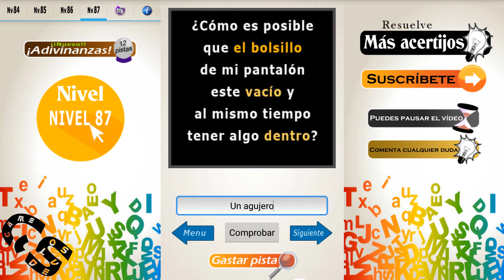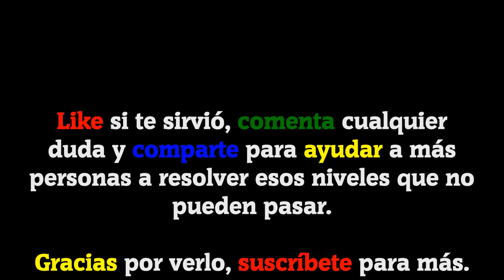Resuelve Acertijos | Todas las soluciones del Nivel 87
Bienvenidos a GameSolved, el canal donde encontraréis todas las soluciones a vuestros juegos. Hoy os traigo todas las soluciones del nivel 87 del juego Resuelve Acertijos.

Descripción del juego:

IDIOMA: Español(España) Resuelve acertijos, puzzles, rompecabezas, jeroglíficos, adivinanzas, retos que ponen a prueba nuestra capacidad lógica. ¡¡A veces lo complicado es más sencillo de lo que parece!! Más de 200 acertijos divididos en niveles. Retos diarios y niveles para ganar pistas. ¿Necesitas ayuda? comparte el reto por whatsapp y pide ayuda a tus amigos. ¡Ponte a prueba! ¡Diversión garantizada!

Canción usada en el vídeo:
·On the Bach (De la biblioteca de YouTube).